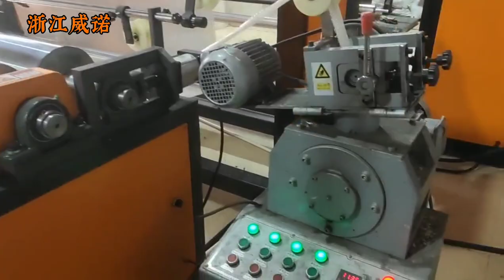air Bubble film production equipment with full recycled materials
specializing in manufacturing air bubble film machine, stretch film machine and plastic rope making machine,Film Blowing Machine,Bag Making Machine etc